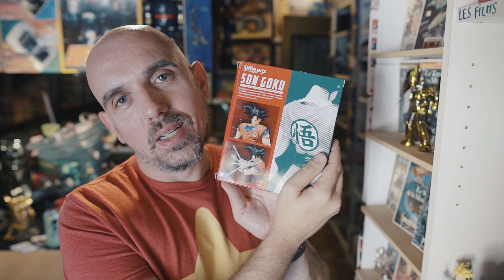DRAGON BALL TOYS RARES JAPONAIS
► Rejoignez cette chaîne pour bénéficier d'avantages exclusifs :
► Vous voulez nous soutenir via tipeee ?